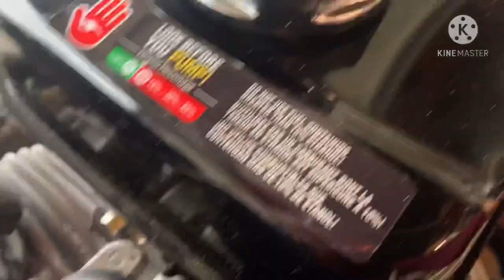SI TU PRESSURE WASHER NO JALA AGUA DE TU TANQUE, ESTE VIDEO ES PARA TI.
Resolviendo problema de presión del agua.